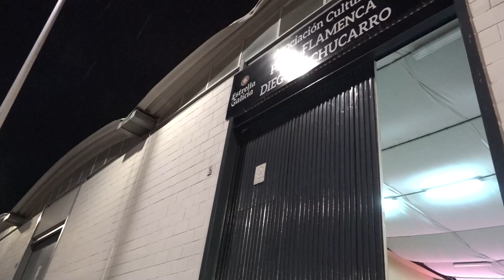▶Los mayores disfrutaron de su baile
▶Los mayores disfrutaron de su baile en la Asociación Cultural de la peña flamenca Diego El Chucarro.

ℹUna instalación mejorada gracias al Ayuntamiento que les ha instalado un nuevo suelo.